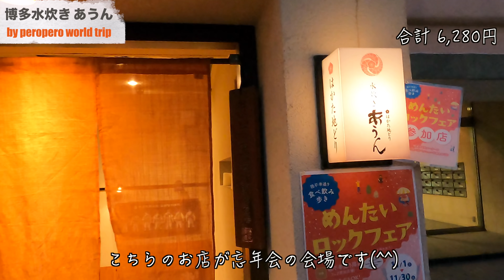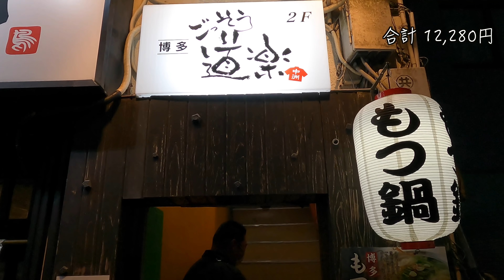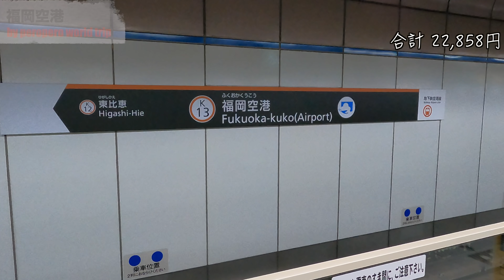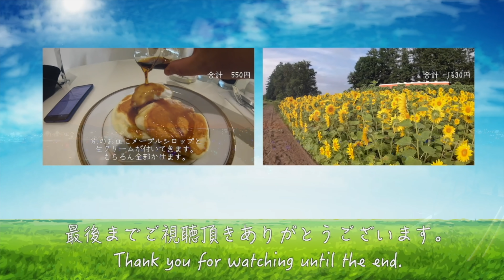【福岡グルメ旅行】男の福岡博多1泊2日旅行4K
こんにちはperoと申します。
福岡県の博多市に忘年会に参加するため1泊2日の旅行に行って来ました。
博多駅から中洲界隈をうろうろしています。

だいたいご飯食べている動画です。
 ・今後旅行を検討されている方
 ・今は旅行に行きたくてもいけない方
の参考になれば幸いです。

今回利用させて頂いたお店 (敬称略)
・パンとエスプレッソと博多っと

※動画の中で博多市と記載しておりますが
福岡市の間違いです。大変失礼いたしました。
※途中棒読みちゃんは喋っているのにテロップが
バグっている部分が数カ所ありました。
※動画中の金額は税込だったり税抜きだったり
しますので、参考程度の目安と思ってください。
Map:google map
EQUIPMENT
camera:GoPro9
photo:Galaxy S21
pc:mac book air
edit:Final Cut Pro